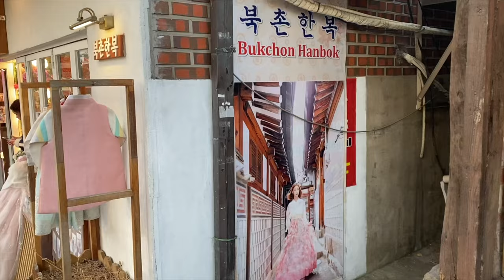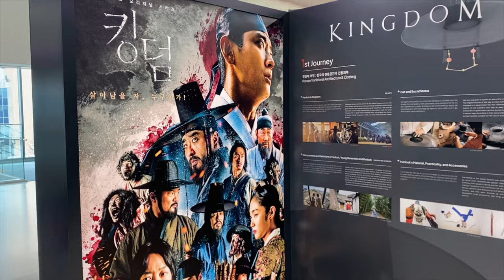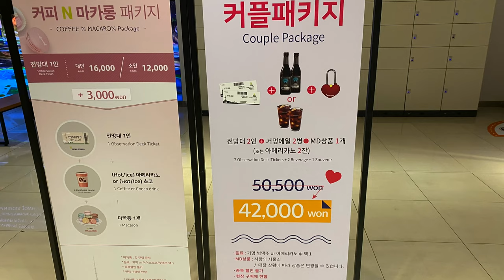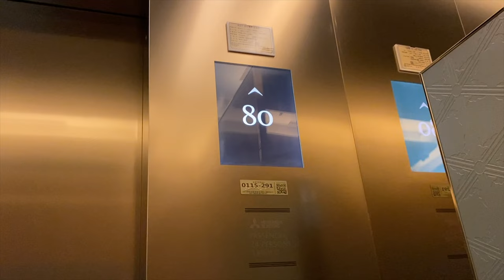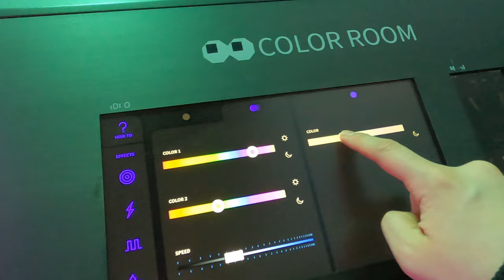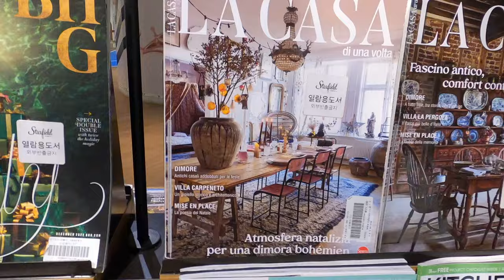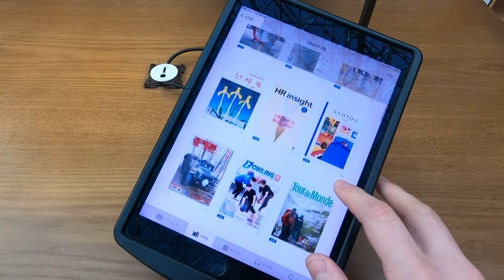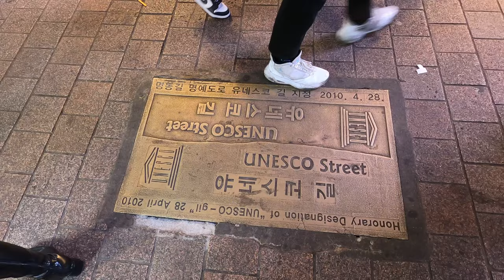Seoul - Best Things To Do And Visit - South Korea Travel Guide 2024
Seoul is pretty hard to miss when you’re in Asia! It is the technology capital of the world and stands proudly as South Korea’s capital, Seoul offers everything for every kind of traveler. Here you can find UNESCO World Heritage Sites and busy traditional markets, surrounded by towering skyscrapers and state-of-the-art structures living harmoniously with each other. With these many attractions,

Travel to the home of K-pop culture and visit the dynamic city of Seoul! From majestic palaces to hipster cafés, don't dare miss out on the best that Korea has to offer. Visit the grand Gyeongbokgung palace from the Joseon dynasty and head to the nearby Bukchon Hanok Village to see the Hanoks, traditional houses unique to the country's culture.

In this video:

- Bukchok Hanok Village
- Gyeongbokgung Palace
- Daily Changing of the Guard
- Changdeokgung Palace
- The Secret Garden
- The N Seoul Tower
- Hancook Restaurant Seoul Tower
- Bar 81
- HIKR Ground
- Starfield Library
- Myeongdong
- Dalgona from Squid Game
- Gwangjang Market
- Cho Yonsoon's Noodles
- Hongdae
- Korean BBQ

And which one is your favourite part of this video?